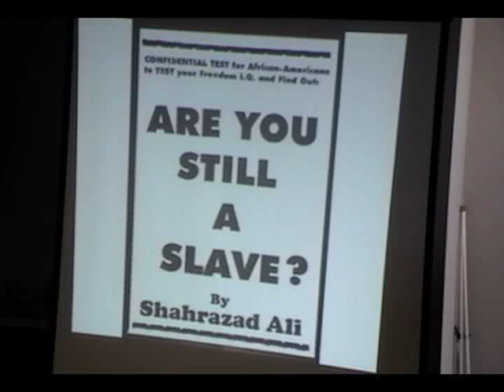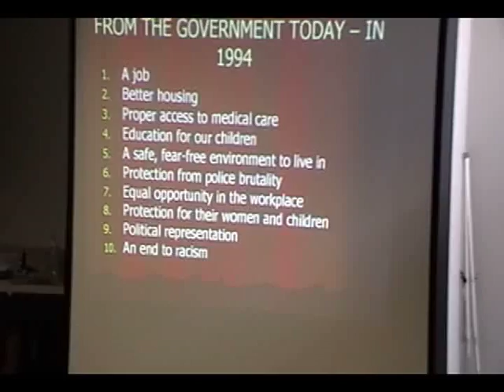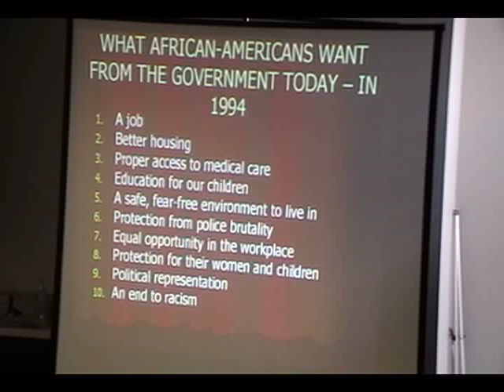readordie series 2 pt 7 MPEG 4